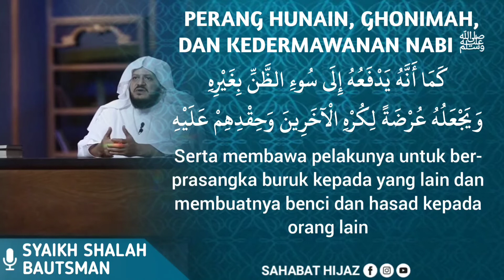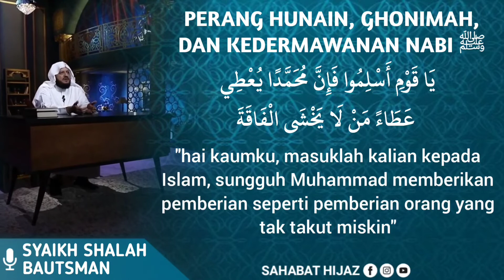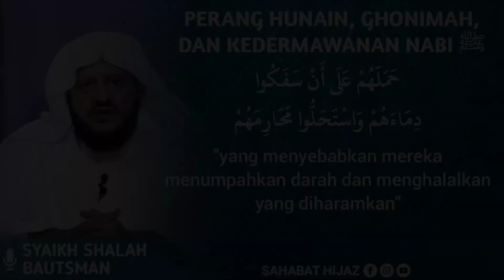Perang Hunain, Ghonimah, serta kedermawanan Nabi ﷺ || Syaikh Shalah Bautsman